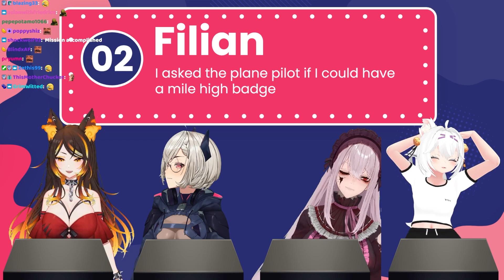Filian Asks Pilot About The Mile High Badge